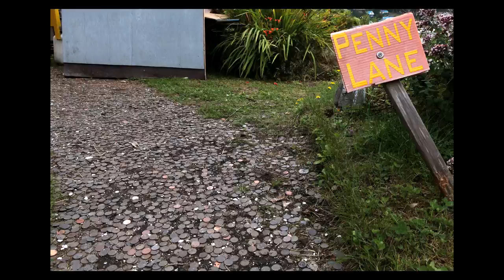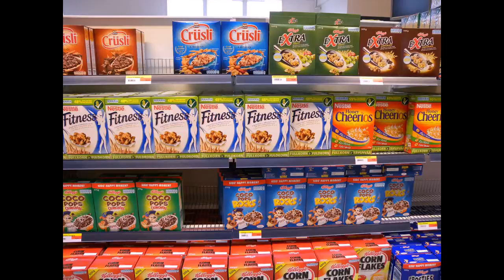Vida Morkunas Photos 2007 - 2010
Trips to Washington State, Vancouver Island, Iceland and Greenland. Oh and the Olympics here in Vancouver as well!

Three years well lived.